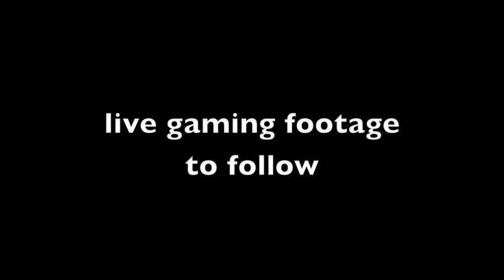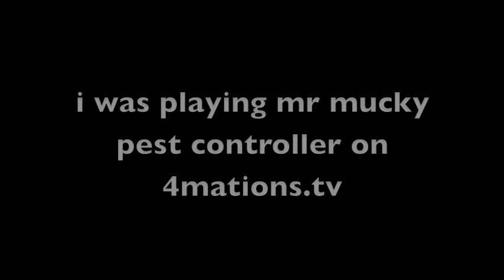Gamer's Delight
I'm back, I'm alive, I'm a well practised gamer and yet still I'm way too expressive!